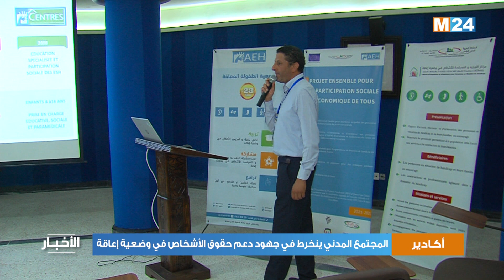المجتمع المدني في سوس ماسة ينخرط في جهود دعم حقوق الأشخاص في وضعية إعاقة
أعطيت الانطلاقة، في أكادير لمشروع يروم دعم وإنعاش حقوق الأشخاص في وضعية إعاقة، وذلك بمشاركة ممثلين عن لفيف من الفاعلين الجمعويين.